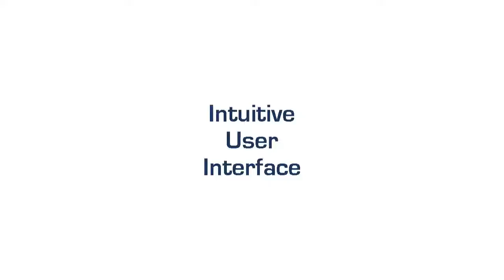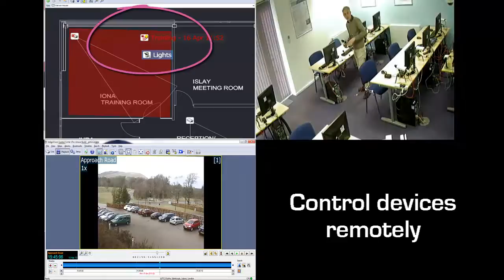IndigoVision's Control Center Intuitive User Interface in Action!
Operator knowledge of camera names and location is no longer required. Simply click on a target point and all relevant cameras will be displayed.